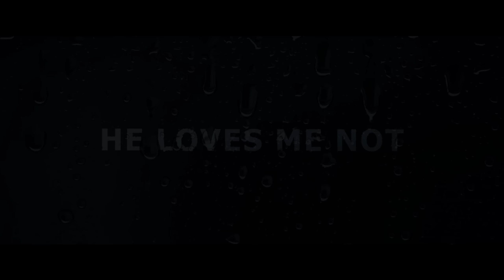Tyler Perry’s Acrimony (2018 Movie) Final Trailer – Taraji P. Henson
Tyler Perry’s Acrimony – Now In Theaters!

Starring Taraji P. Henson, Lyriq Bent, Crystle Stewart, Jazmyn Simon, Ptosha Storey, Ajiona Alexus, Antonio Madison, Bresha Webb, Danielle Nicolet, Nelson Estevez, Kendrick Cross.

A faithful wife (Oscar® nominee Taraji P. Henson) tired of standing by her devious husband (Lyriq Bent) is enraged when it becomes clear she has been betrayed.